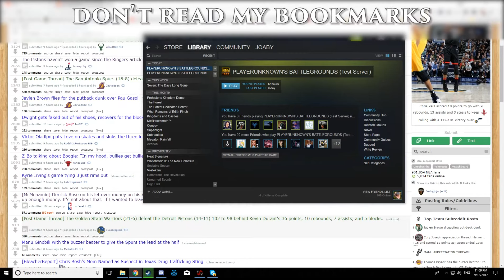PUBG Gameplay - Returning from a disconnection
These players were so close to getting all my junk free. Instead they got an M Night Twist.